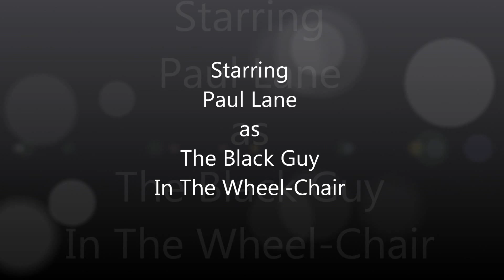Morning Show 3